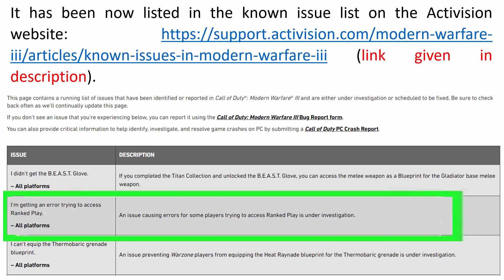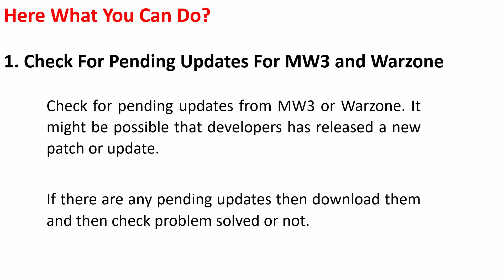[MW3] Why Fetching Online Profile Loop Ranked Only Error Occurring and What To Do!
In This Video Tutorial, You Will Learn About MW3 or Warzone Fetching Online Profile Loop - Ranked Play Bug. Why Fetching Online Profile Loop Ranked Only Error Occurring and What To Do?